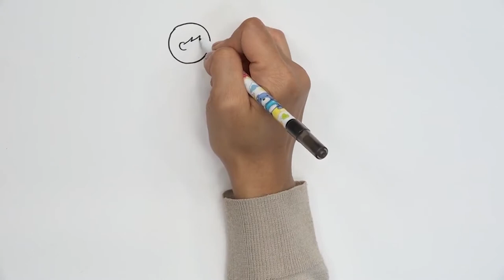Storytelling Art Education- Advanced Level 1-5(Afghanistan version)